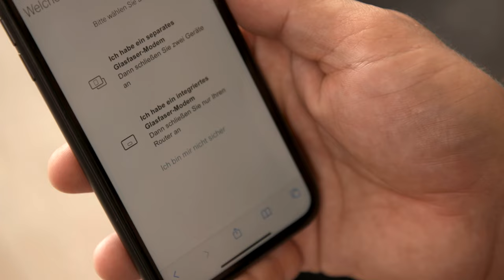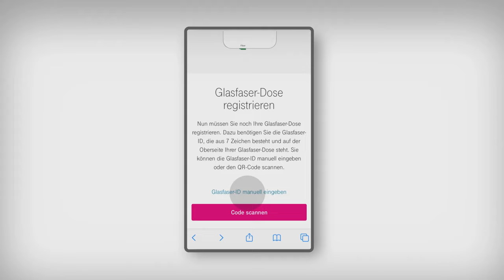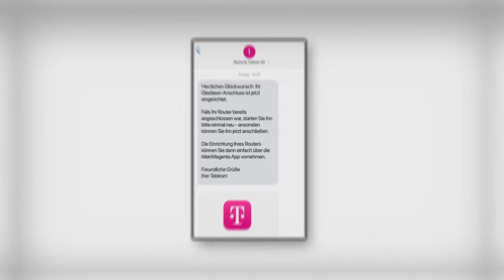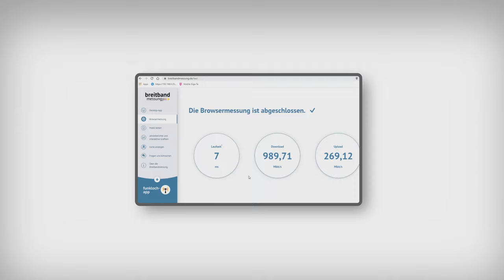So geht die Glasfaser-Installation: Schritt-für-Schritt Anleitung für Highspeed-Internet!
Die Glasfaserkabel sind verlegt – und jetzt? In diesem Video zeigen wir Ihnen die nächsten Schritte zur Installation der Glasfaser:

• Wann Sie mit der Installation beginnen können.
• Die Bedeutung des Freischaltungstermins.
• Einfache Einrichtung mit dem Telekom Einrichtungsassistenten.
• Wichtige Schritte für die Installation der Glasfaser.
• Anpassung des Routers an Ihre Bedürfnisse.

Die Glasfaser-Installation ist unkompliziert und schnell. Mit Telekom surfen Sie bald mit Vollspeed!

Für weitere Fragen nutzen Sie die Informationen auf Ihren Dokumenten oder besuchen Sie die Telekom hilft Community. Unsere Expert*innen unterstützen Sie gerne.

Glasfaser-Installation leicht gemacht – schauen Sie jetzt das Video und richten Sie Ihren Highspeed-Internetanschluss ein!

🗂️ Video-Gliederung: Diese Zeitstempel helfen Ihnen, schnell die gewünschten Informationen zu finden:

0:00 - Intro
0:12 - Wann kann ich mit der Installation beginnen?
0:36 - Einrichtungsassistent starten
1:08 - Modem registrieren
1:48 - Glasfaserdosen-ID eingeben
2:16 - Verkabelung des Glasfasermodems
2:45 - Verbindungstest starten
3:04 - Router mit dem Glasfasermodem verbinden
3:47 - Router auf persönliche Bedürfnisse einstellen
4:10 - Weitere Fragen und Kontaktmöglichkeiten
4:22 - Speedtest durchführen
4:32 - Abschließende Hinweise und Verabschiedung

📝 Im Detail: Hier finden Sie eine genaue Aufschlüsselung der Inhalte des Videos.

• Wann kann ich mit der Installation beginnen?
Erfahren Sie, wann Sie die Installation der Glasfaser starten können und welche Voraussetzungen erfüllt sein müssen. 🌐

• Einrichtungsassistent starten
Lernen Sie, wie Sie den Einrichtungsassistenten starten und welche Schritte notwendig sind.📲

• Modem registrieren
Erfahren Sie, wie Sie Ihr Modem richtig registrieren und die notwendigen Daten eingeben.📶

• Glasfaserdosen-ID eingeben
Lernen Sie, wie Sie die Glasfaserdosen-ID eingeben oder scannen, um die Installation fortzusetzen.🔧

• Verkabelung des Glasfasermodems
Erfahren Sie, wie Sie das Glasfasermodem korrekt verkabeln und anschließen. 📶

• Verbindungstest starten
Lernen Sie, wie Sie den Verbindungstest starten und sicherstellen, dass alles korrekt verbunden ist.📶

• Router mit dem Glasfasermodem verbinden
Erfahren Sie, wie Sie Ihren Router mit dem Glasfasermodem verbinden und konfigurieren.🔧

• Router auf persönliche Bedürfnisse einstellen
Lernen Sie, wie Sie Ihren Router auf Ihre persönlichen Bedürfnisse einstellen und anpassen.🛠️

• Weitere Fragen und Kontaktmöglichkeiten
Erfahren Sie, wie Sie bei weiteren Fragen Hilfe erhalten und die Kontaktmöglichkeiten nutzen können.📧

• Speedtest durchführen
Lernen Sie, wie Sie einen Speedtest durchführen, um die Geschwindigkeit Ihrer Verbindung zu überprüfen.📊

Teilen Sie dieses Video mit Ihren Freunden, um ihnen zu helfen, ihre Glasfaser-Installation schnell und einfach abzuschließen.